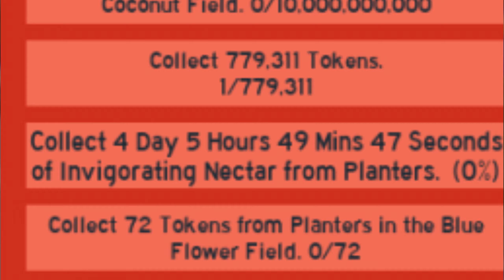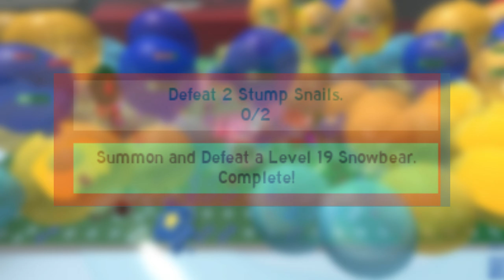*HARDEST* QUEST IN BEE SWARM HISTORY! | Bee Swarm Simulator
In this video I'll be showing you what the hardest quest in Bee Swarm's history is.